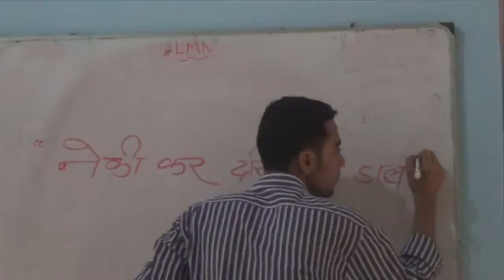arealhappinessA Real Happiness @Anjum hashmi || hira public school || best award short film 2014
Anjum Hashmi, a boy of class 5 studying in Hira public school poolamanna , kerela . He is very talented, knowledgeable, charming, mind-blowing. He has done a great job in this short video performing a character of a rich boy, helping to brother and sister of poor family.